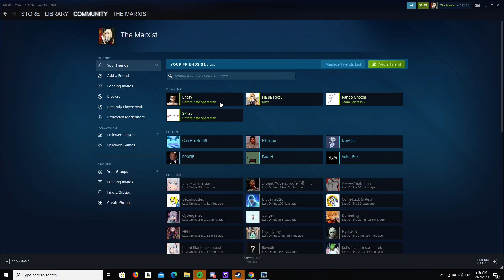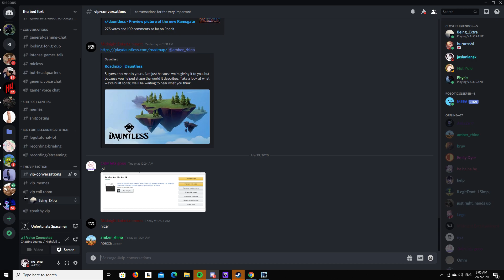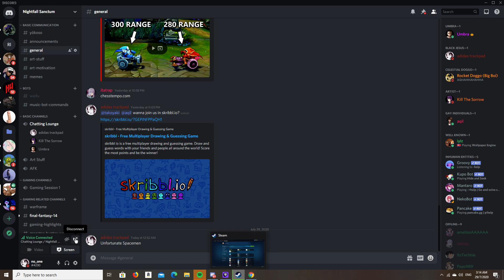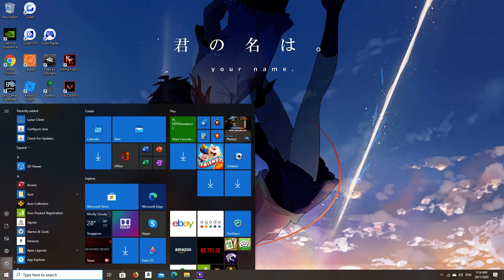Unfortunate Spacemen (screwed up the recording sorry)